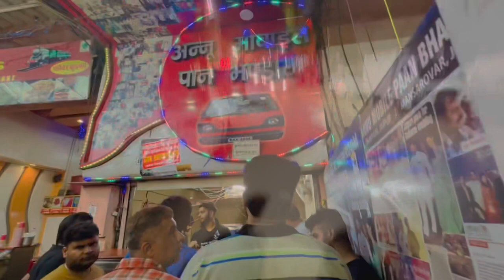JAIPUR DAY TOUR 😍❤️| epi 2 | RAMADA JAIPUR | AMAN VERMA VLOGS